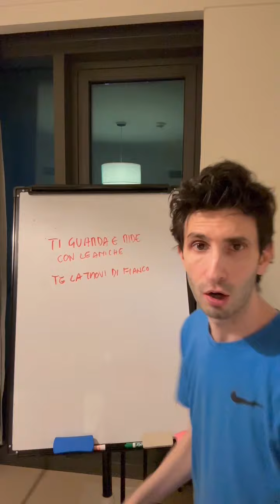Come Una Ragazza Ti Fa Capire Che Ci Sta In Una Serata | DA PAZZI MA È COSÌ!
💥 Immagina: sei in discoteca, stai ballando e una ragazza si scontra volontariamente con te. Come ti comporteresti?

Potresti riuscire a conquistarla in una sola serata. Ascolta attentamente il video e inizia a pensare come un uomo ALPHA.

👀 In questo video, troverai anche consigli fondamentali per capire se la ragazza è interessata a te! Ti elencheremo gli indicatori di interesse che, d'ora in poi, ti aiuteranno a capire cosa una donna vuole, guardando solo i suoi movimenti.

Inizia ora il tuo percorso di crescita, esci dalla tua zona di comfort e investi nella tua formazione. Solo così riuscirai a uscire dalla situazione in cui ti trovi per conquistare le ragazze che hai sempre sognato.

⚠ NOVITA' INCREDIBILE ⚠

E' finalmente disponibile, il nostro NUOVISSIMO libro:

🇮🇹  “PLAYLOVER All'ITAGLIANA”: Una raccolta di 101 ERRORI (Online e Dal vivo) che stanno facendo tramontare il mito dell’uomo italiano come grande seduttore! 🇮🇹

❌ Se sei stanco di fallire con le donne e di far figure di M... quando le approcci, prendi in mano la tua vita e cogli AL VOLO questa occasione IMPERDIBILE.

⏳ NON perdere tempo e acquista SUBITO il libro che ti farà diventare un PLAYLOVER!

❤️ Benvenuto nella PlayLover Academy, il cuore dell'apprendimento sentimentale in Italia!

🎯 Il nostro canale è il tuo alleato per raggiungere il successo nella vita sentimentale. Scoprirai come conquistare il cuore di una ragazza, superare la timidezza e liberarti dai giudizi altrui, costruendo una maggiore autostima con le donne.

💡 Attraverso video approfonditi e lezioni di altissima qualità, ti offriamo un'enorme ricchezza di conoscenze e competenze che non troverai altrove.

📩 Desideri perfezionare le tue interazioni in chat e imparare a scrivere i messaggi giusti alle ragazze? Sei nel luogo ideale. Dal 2016, grazie ai nostri allenatori e a un vasto contenuto presente su questo canale, sveliamo i segreti di una comunicazione efficace con le donne. Scopri quali messaggi funzionano meglio in chat, accendi la tua fantasia, crea argomenti interessanti e sviluppa conversazioni intriganti.

📱 Vuoi scrivere con successo a una ragazza su Instagram o riconquistare un'ex fidanzata? Forse vuoi ottenere più opportunità su Tinder? Qui troverai le frasi perfette, i messaggi giusti e gli spunti per chat di successo.

🎥 Se invece preferisci il contatto diretto, offriamo una serie di video didattici:

• Impara a sciogliere il ghiaccio con una ragazza in discoteca.
• Scopri come creare curiosità e attrazione con una ragazza presentata da amici.
• Acquisisci il coraggio di fare approcci in strada, alla fermata dell'autobus e all'università.

🚫 Abbandona paure e limiti mentali grazie al nostro metodo basato su decenni di esperienza sia come studenti appassionati delle dinamiche relazionali che come trainer nella più grande realtà italiana di seduzione.

📚 Preparati a esplorare, crescere e prendere appunti: benvenuto nella nostra Accademia! 😉

Se sei uno che NON si accontenta e vuole il meglio per conquistare la ragazza che più gli piace, puoi iniziare a lavorare con noi e diventare realmente un "Pro", di seguito trovi tutte le nostre offerte formative: